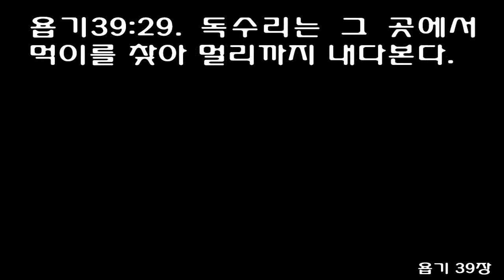욥기 39장 (쉬운성경) Job 39 [매가 두 날개를 남쪽으로 펴고, 날 것을 네가 명령했느냐? 독수리가 높이 치솟아 자기 둥지를 만드는 것도 네 명령에 따른 것이냐?]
1 'Do you know when the mountain goats give birth? Do you watch when the doe bears her fawn? 1 הֲיָדַעְתָּ עֵת לֶדֶת יַעֲלֵי־סָלַע חֹלֵל אַיָּלֹות תִּשְׁמֹר׃ 2 Do you count the months till they bear? Do you know the time they give birth? 2 תִּסְפֹּר יְרָחִים תְּמַלֶּאנָה וְיָדַעְתָּ עֵת לִדְתָּנָה׃ 3 They crouch down and bring forth their young; their labor pains are ended. 3 תִּכְרַעְנָה יַלְדֵיהֶן תְּפַלַּחְנָה חֶבְלֵיהֶם תְּשַׁלַּחְנָה׃ 4 Their young thrive and grow strong in the wilds; they leave and do not return. 4 יַחְלְמוּ בְנֵיהֶם יִרְבּוּ בַבָּר יָצְאוּ וְלֹא־שָׁבוּ לָמֹו׃ 5 'Who let the wild donkey go free? Who untied his ropes? 5 מִי־שִׁלַּח פֶּרֶא חָפְשִׁי וּמֹסְרֹות עָרֹוד מִי פִתֵּחַ׃ 6 I gave him the wasteland as his home, the salt flats as his habitat. 6 אֲשֶׁר־שַׂמְתִּי עֲרָבָה בֵיתֹו וּמִשְׁכְּנֹותָיו מְלֵחָה׃ 7 He laughs at the commotion in the town; he does not hear a driver's shout. 7 יִשְׂחַק לַהֲמֹון קִרְיָה תְּשֻׁאֹות נֹוגֵשׂ לֹא יִשְׁמָע׃ 8 He ranges the hills for his pasture and searches for any green thing. 8 יְתוּר הָרִים מִרְעֵהוּ וְאַחַר כָּל־יָרֹוק יִדְרֹושׁ׃ 9 'Will the wild ox consent to serve you? Will he stay by your manger at night? 9 הֲיֹאבֶה רֵּימ* עָבְדֶךָ אִם־יָלִין עַל־אֲבוּסֶךָ׃ 10 Can you hold him to the furrow with a harness? Will he till the valleys behind you? 10 הֲתִקְשָׁר־רֵים בְּתֶלֶם עֲבֹתֹו אִם־יְשַׂדֵּד עֲמָקִים אַחֲרֶיךָ׃ 11 Will you rely on him for his great strength? Will you leave your heavy work to him? 11 הֲתִבְטַח־בֹּו כִּי־רַב כֹּחֹו וְתַעֲזֹב אֵלָיו יְגִיעֶךָ׃ 12 Can you trust him to bring in your grain and gather it to your threshing floor? 12 הֲתַאֲמִין בֹּו כִּי־[כ= יָשׁוּב] [ק= יָשִׁיב] זַרְעֶךָ וְגָרְנְךָ יֶאֱסֹף׃ 13 'The wings of the ostrich flap joyfully, but they cannot compare with the pinions and feathers of the stork. 13 כְּנַף־רְנָנִים נֶעֱלָסָה אִם־אֶבְרָה חֲסִידָה וְנֹצָה׃ 14 She lays her eggs on the ground and lets them warm in the sand, 14 כִּי־תַעֲזֹב לָאָרֶץ בֵּצֶיהָ וְעַל־עָפָר תְּחַםֵּם׃ 15 unmindful that a foot may crush them, that some wild animal may trample them. 15 וַתִּשְׁכַּח כִּי־רֶגֶל תְּזוּרֶהָ וְחַיַּת הַשָּׂדֶה תְּדוּשֶׁהָ׃ 16 She treats her young harshly, as if they were not hers; she cares not that her labor was in vain, 16 הִקְשִׁיחַ בָּנֶיהָ לְּלֹא־לָהּ לְרִיק יְגִיעָהּ בְּלִי־פָחַד׃ 17 for God did not endow her with wisdom or give her a share of good sense. 17 כִּי־הִשָּׁהּ אֱלֹוהַּ חָכְמָה וְלֹא־חָלַק לָהּ בַּבִּינָה׃ 18 Yet when she spreads her feathers to run, she laughs at horse and rider. 18 כָּעֵת בַּמָּרֹום תַּמְרִיא תִּשְׂחַק לַסּוּס וּלְרֹכְבֹו׃ 19 'Do you give the horse his strength or clothe his neck with a flowing mane? 19 הֲתִתֵּן לַסּוּס גְּבוּרָה הֲתַלְבִּישׁ צַוָּארֹו רַעְמָה׃ 20 Do you make him leap like a locust, striking terror with his proud snorting? 20 הְתַרְעִישֶׁנּוּ כָּאַרְבֶּה הֹוד נַחְרֹו אֵימָה׃ 21 He paws fiercely, rejoicing in his strength, and charges into the fray. 21 יַחְפְּרוּ בָעֵמֶק וְיָשִׂישׂ בְּכֹחַ יֵצֵא לִקְרַאת־נָשֶׁק׃ 22 He laughs at fear, afraid of nothing; he does not shy away from the sword. 22 יִשְׂחַק לְפַחַד וְלֹא יֵחָת וְלֹא־יָשׁוּב מִפְּנֵי־חָרֶב׃ 23 The quiver rattles against his side, along with the flashing spear and lance. 23 עָלָיו תִּרְנֶה אַשְׁפָּה לַהַב חֲנִית וְכִידֹון׃ 24 In frenzied excitement he eats up the ground; he cannot stand still when the trumpet sounds. 24 בְּרַעַשׁ וְרֹגֶז יְגַמֶּא־אָרֶץ וְלֹא־יַאֲמִין כִּי־קֹול שֹׁופָר׃ 25 At the blast of the trumpet he snorts, 'Aha!' He catches the scent of battle from afar, the shout of commanders and the battle cry. 25 בְּדֵי שֹׁפָר יֹאמַר הֶאָח וּמֵרָחֹוק יָרִיחַ מִלְחָמָה רַעַם שָׂרִימ* וּתְרוּעָה׃ 26 'Does the hawk take flight by your wisdom and spread his wings toward the south? 26 הֲמִבִּינָתְךָ יַאֲבֶר־נֵץ יִפְרֹשׂ [כ= כְּנָפֹו] [ק= כְּנָפָיו] לְתֵימָן׃ 27 Does the eagle soar at your command and build his nest on high? 27 אִם־עַל־פִּיךָ יַגְבִּיהַּ נָשֶׁר וְכִי יָרִים קִנֹּו׃ 28 He dwells on a cliff and stays there at night; a rocky crag is his stronghold. 28 סֶלַע יִשְׁכֹּן וְיִתְלֹןָן עַל־שֶׁן־סֶלַע וּמְצוּדָה׃ 29 From there he seeks out his food; his eyes detect it from afar. 29 מִשָּׁם חָפַר־אֹכֶל לְמֵרָחֹוק עֵינָיו יַבִּיטוּ׃ 30 His young ones feast on blood, and where the slain are, there is he.' 30 [כ= וְאֶפְרֹחֹו] [ק= וְאֶפְרֹחָיו] יְעַלְעוּ־דָם וּבַאֲשֶׁר חֲלָלִים שָׁם הוּא׃ ף
1"너는 산에 사는 염소가 언제 태어나는지 아느냐? 사슴이 새끼 낳는 것을 본 적이 있느냐? 2그것들이 몇 달이나 배 속에 새끼들을 데리고 다니는지, 언제 새끼를 낳는지 아느냐? 3그것들이 웅크리고 새끼를 낳게 되면, 해산하는 고통에서 벗어나는 것을 아느냐? 4그 새끼들이 들판에서 자라서 강하게 되면, 어미를 떠나 다시는 돌아오지 않는다. 5누가 들나귀를 풀어 주었던가? 누가 재빠른 들나귀의 끈을 놓아 주었던가? 6내가 그들에게 광야를 집으로 주고, 소금기 있는 땅을 그들의 살 곳으로 정해 주었다. 7들나귀는 도시의 소음을 싫어하고, 소리치며 모는 사람을 알지 못하며 8푸른 초장을 찾아 온 산을 헤매며, 푸른 풀을 찾아다닌다. 9들소가 네게 온유하게 굴며 네 우리에서 하룻밤을 잘 것 같으냐? 10너는 들소에게 굴레를 씌워 쟁기질을 시킬 수 있느냐? 들소가 네 뒤를 따라 밭을 갈겠느냐? 11그것이 힘이 세다고 믿고 일을 시킬 수 있느냐? 12네 곡식을 날라 오고 모아서 타작 마당에 옮기리라고 믿느냐? 13타조가 화려하게 날갯짓을 한다 해도 황새의 날개만 하겠느냐? 14타조는 땅에 알을 낳고 모래로 그것을 따뜻하게 덮지만, 15곧 잊어 버리고 발로 밟아 깨뜨리거나 야수들이 밟도록 그냥 내버려 둔다.